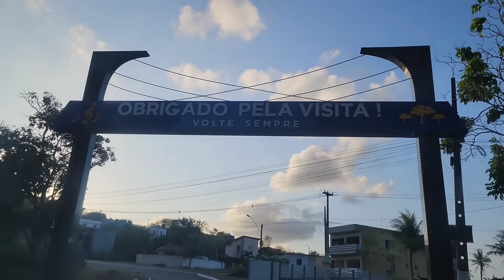uma grande conquista pra nossa família e🙏🏼//passeio de domingo em família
olá pessoal!

acompanhem hoje um pouco da nossa rotina na roça

muito obrigado a todos vocês que me acompanham

Valdir Barbosa da Silva
caixa postal 08
bom Jardim Pernambuco
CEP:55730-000